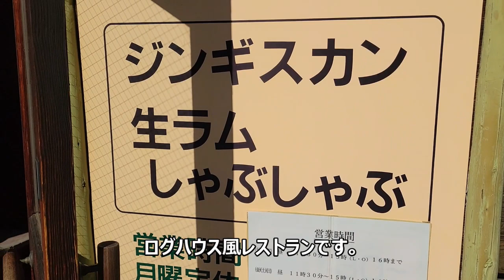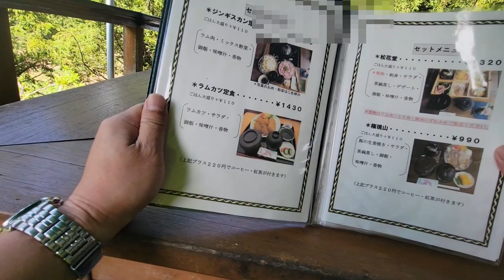ジンギスカンを食らう 秦野 木里館